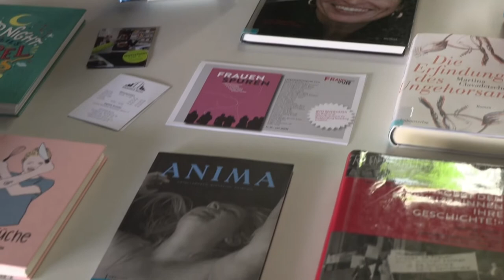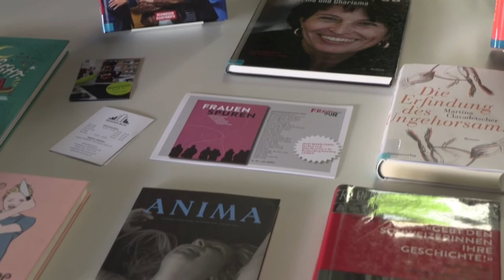50 Jahre Frauenstimmrecht